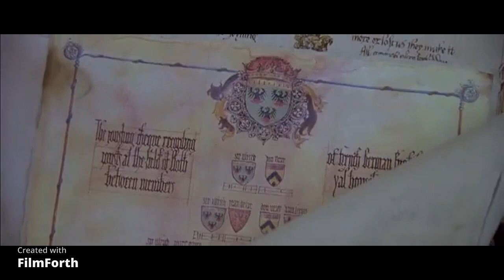Película Corazón de Caballero, Willian Thatcher, Luna Halo Beautiful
Película corazón de caballero, las mejores esenas que te harán pasar un momento agradable